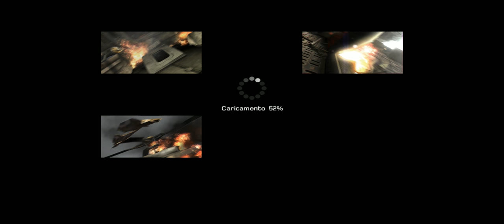KANE & LYNCH 2 DOG DAYS - #9 Walkthrough STORIA ⁓ ATTACCO AEREO - ITA PC UWQHD 4K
Fuggire è inutile: Shangsi è sempre un passo avanti. Kane e Lynch vengono catturati nuovamente e, questa volta, il loro destino sembra segnato.

▶ CUTSCENES
1:50 Kane e Lynch prendono Possesso dell'Elicottero di Shangsi
8:35 L'elicottero di Kane e Lynch Precipita sul Tetto
10:34 Kane e Lynch Sopravvivono allo Schianto
36:22 Lynch Uccide Shangsi
▶ GAMEPLAY
2:44 Fatti Strada con L'Eereo verso il Tetto del Palazzo di Shangsi
10:56 Fatti Strada Fino Shangsi

▶ KANE & LYNCH 2 DOG DAYS - 100% Walkthrough STORIA

●▬▬▬▬▬▬ ▼▼▼PC▼▼▼▬▬▬▬▬▬●
▶▶ Settings: Ultra, (Ultra Wide 21:9) UWQHD 3440x1440, 60FPS! ◀◀
● CPU: Intel® Core™ i7-6700K 4.2 Mhz
● RAM: CORSAIR - 16 GB Vengeance DDR4, 2400 MHz, CL14
● GPU: GIGABYTE AORUS GTX 1080ti 11 GB

- Crislyred